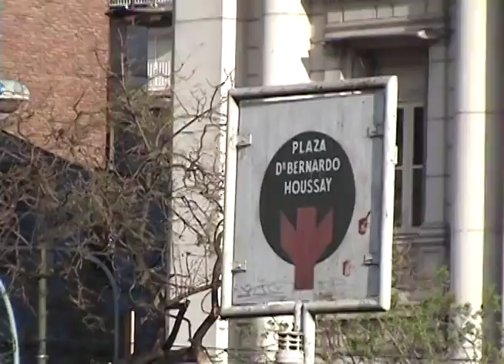King of Houssay 2010 & BURPARK CONTEST en The Lord Danny Show EPISODIO # 29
King of Houssay 2010 & BURPARK CONTEST en The Lord Danny Show son 2 eventos organizados por Lord Productions durante el 2010,al igual que la Batalla de Lord son eventos gratuitos, y realizados en la calle para los skaters que les gusta correr en la calle y no en skate parks.